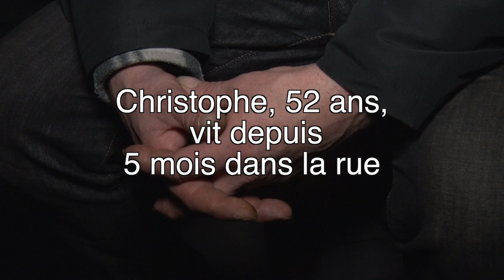Un Téléphone dans la Rue : Le Témoignage de Christophe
Selon Christophe, SDF, le téléphone est-il un atout essentiel pour sa vie quotidienne ? Découvrez-le dans cette vidéo !